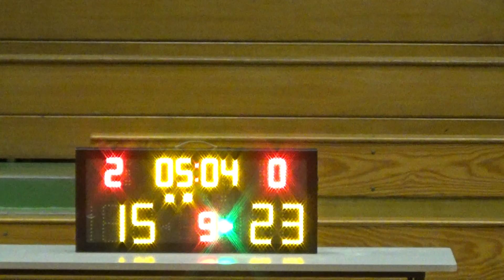20181112 SECURITY VS PLATINUM 2nd Quarter